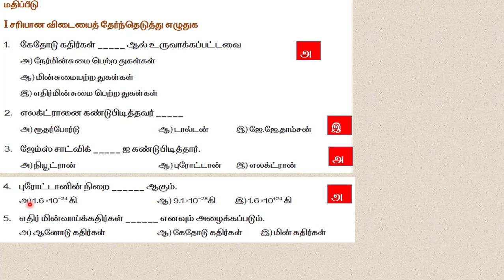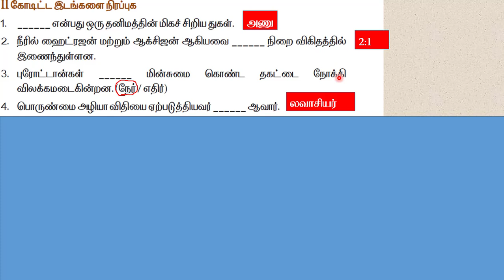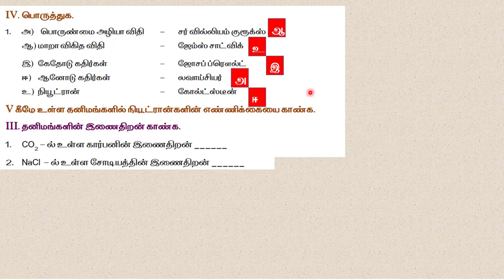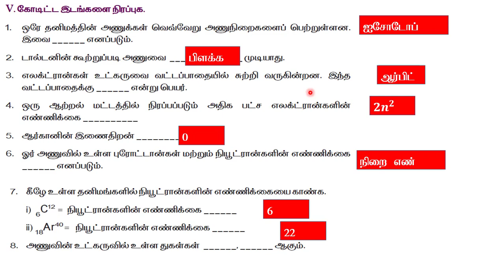10 th science bridge course part 10 in tamil10 வது அறிவியல் புத்தாக்க பயிற்சி பகுதி 10/அணு/மதிப்பீடு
10 th science bridge course part 10 in tamil10 வது அறிவியல் புத்தாக்க பயிற்சி பகுதி 10/அணு/மதிப்பீடு